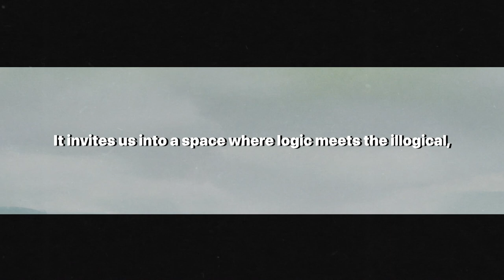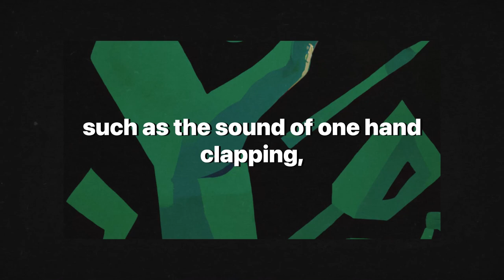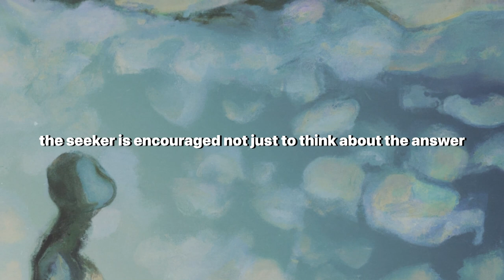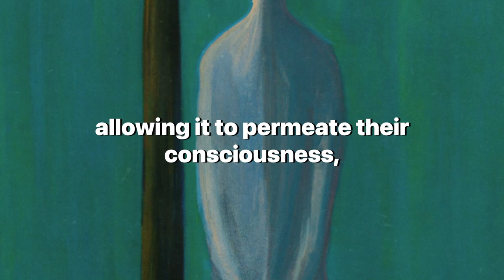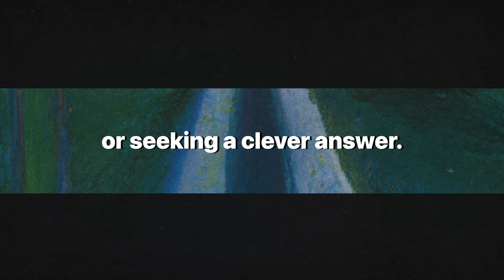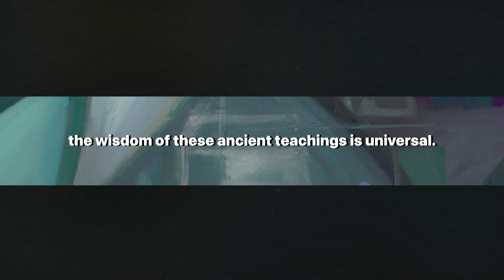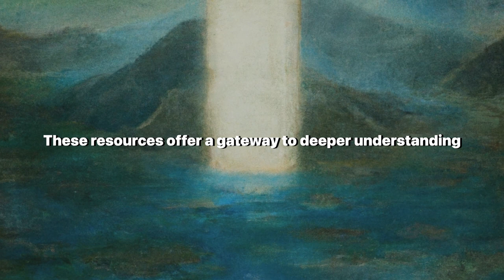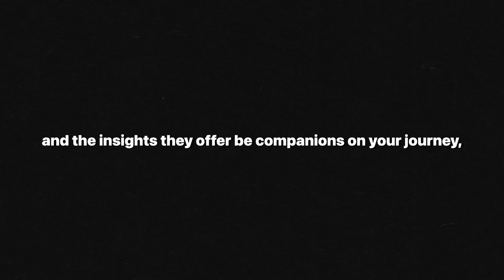Navigating the Labyrinth of Enlightenment: Zen Koans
Dive into the enigmatic world of Zen Koans in this captivating exploration of their history, meaning, and transformative power. "Zen Koans: Navigating the Labyrinth of Enlightenment" takes you on a profound journey through the mysteries of Zen Buddhism, illuminating the path to enlightenment one question at a time. From the sound of one hand clapping to the essence of emptiness, discover how these ancient teachings can enrich your spiritual practice and daily life. Join us as we unlock the secrets of Zen Koans, inviting a deeper connection to the present moment and the infinite wisdom it holds.